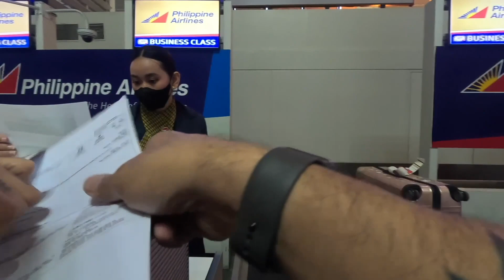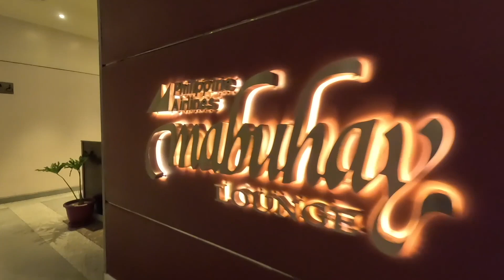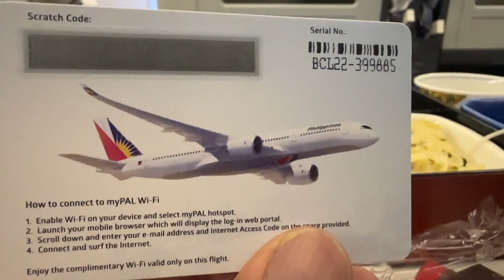Muntik ng hindi makasama si MOCHA sa JAPAN. Alamin ang requirement pagpunta sa Japan DEC 2022 UPDATE